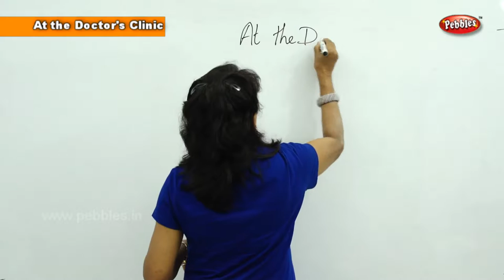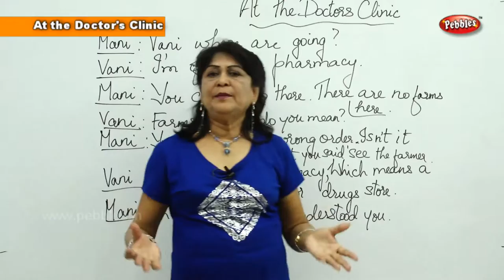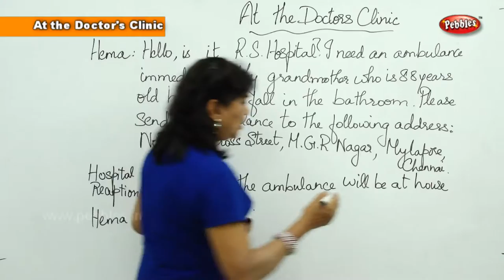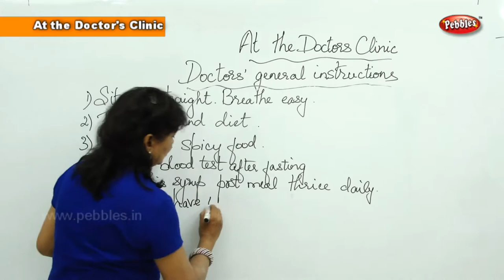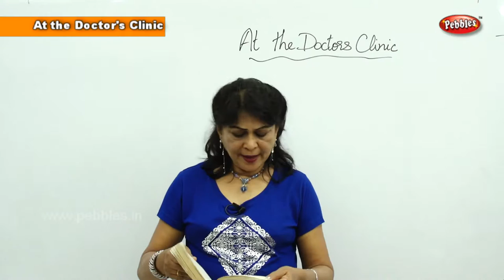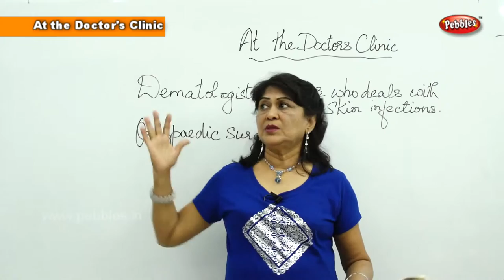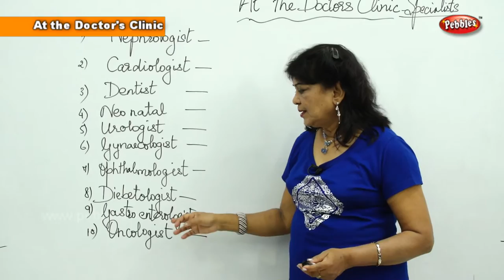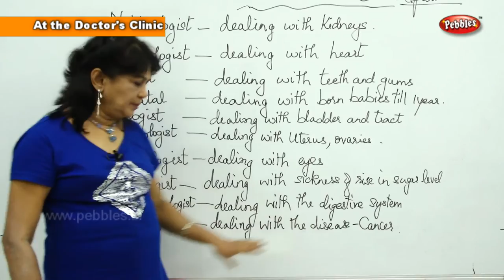At the Doctors Clinic || Spoken English Basic for Beginners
Spoken English Basic for Beginners || Telephonic Interviews